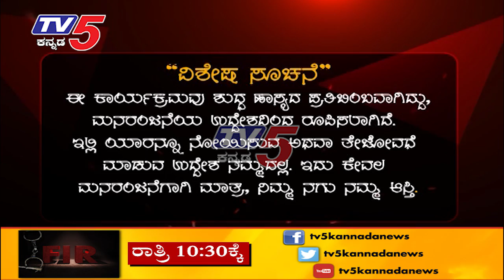ಬಸ್ಯಾ ವಿಥ್ ಹುಚ್ಚ..! | Jawari News | TV5 Kannada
ಬಸ್ಯಾ ವಿಥ್ ಹುಚ್ಚ..! | Jawari News